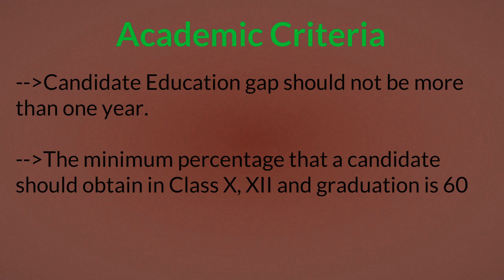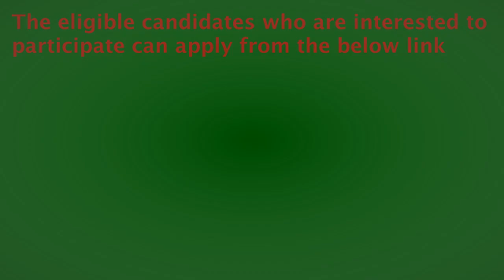Accenture Campus Recruitment Procedure Academic Criteria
Accenture placement criteria for freshers and experienced candidates Accenture Academic Criteria Accenture latest job openings More Details @

Company Name: Accenture Ltd

Established Year:1989

Industry:Professional services Technology services

Company Description:Accenture plc is a multinational management consulting, technology services, and outsourcing company. Its incorporated headquarters have been in Dublin, Ireland since September 1, 2009. It is the world's largest consulting firm as measured by revenues and is a Fortune Global 500 company. As of 2014, the company reported net revenues of $31.87 billion with approximately 323,000 employees, serving clients in more than 200 cities in 120 countries. In 2012 Accenture had about 80,000 employees in India, more than in any other country, about 40,000 in the US, and about 35,000 in the Philippines. Accenture's current clients include 89 of the Fortune Global 100 and more than three-quarters of the Fortune Global 500.

Academic Criteria:

Candidate Education gap should not be more than one year.
The minimum percentage that a candidate should obtain in Class X, XII and graduation is 60
Selection Process:Campus recruitment procedure in Accenture is a two way process.

Writen Test Contains Questions from below areas:

English Language:Basic grammar usage questions like fill in the blanks, synonyms, antonyms, paragraph completion, sentence completion, vocabulary.

Analytical Ability:data interpretation and logical reasoning questions.

Quantitative Ability:Algebra, time & work, time, speed & distance, arithmetic, percentages, profit & loss, geometry.

Apply Link:The eligible candidates who are interested to participate can apply from the below link.

Importnant Note:Please note that this process may vary slightly from college to college.